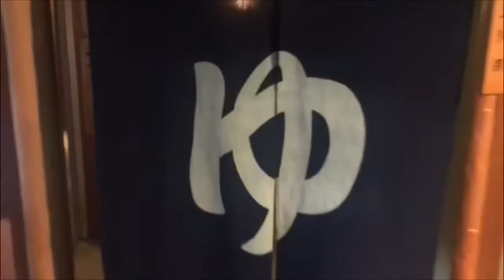Hotel beira mar no Japão I Japão a terra do sol nascente